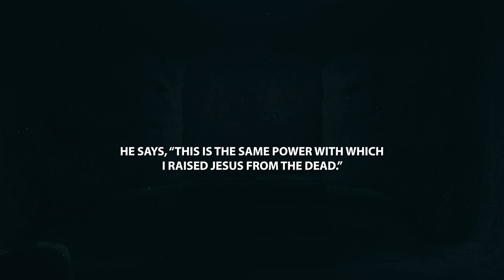The Power of His Resurrection | Sermon Highlights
The Cross of Jesus Christ is God’s answer to the Fall. The Fall put us in subjection to sin, satan, and death. The Cross was a place of great triumph over sin and satan. And then came Christ’s resurrection. In His resurrection Christ conquered hell and the grave (death). His resurrection power is now available to all of us who believe. Discover how His resurrection power can make a difference in our lives here and now, and the hope it brings for the life hereafter!